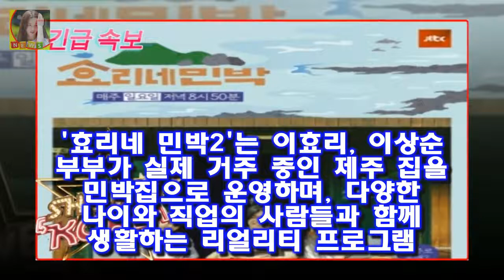다행히 무사히 촬영을 마쳤다라고 촬영 소감을 밝혔다 효리네CP 윤아는 능동적·박보검은 최고의 일꾼(인터뷰)- 스타뉴스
윤아(왼쪽)와 박보검/사진=스타뉴스 종합편성채널 JTBC 예능 프로그램 효리네 민박2 윤현준 CP가 소녀시대 윤아와 배우 박보검의 활약을 언급했다
윤 CP는 최근 스타뉴스에 눈도 많이 와서 힘들었지만 다 대비하고 예측하고 촬영할 수는 없으니 그때그때 대처해서 진행했다
다행히 무사히 촬영을 마쳤다라고 촬영 소감을 밝혔다
효리네 민박2는 이효리 이상순 부부가 실제 거주 중인 제주 집을 민박집으로 운영하며 다양한 나이와 직업의 사람들과 함께 생활하는 리얼리티 프로그램

김민종 이승연 결별 결혼 스토커 고아라  한편 김민종은 오랜 시간 동안 대중들에게 팔색조의 매력을 뽐내고 있는데요:
이파니씨 가족의 행복한 모습과 그리고 안타까운 모습도 같이 나오면서 사람들의 관심을 끌고 있는데요 이파니 서성민 결혼 이파니 아들 이파니 몸매 성인잡지(플레이보이) 총 정리! :
그런 경우에는 본인이든 매니저든 제작진에게 편집을 부탁합니다  성규 막말 논란 - 정말 성규가 잘못했을까? :
[★FULL인터뷰]공승연 공중파 첫주연 부담..서강준 의지했죠- 스타뉴스  배우 공승연(25:
꽃보다할배 최불암 배웅 꽃할배 면세점-백일섭 공항패션꽃보다할배 대만행  그런데 식상했던 예능의 벽을 깨고..:
조영남 김수미 하차 나이 대화 막말 사건 두번째 부인 백은실  얼마전 KBS1 아침마당에서는 조영남 임채무 김성환 김형자 사미자 팝핀현준 박애리 등이 출연해 다양한 이야기로 :